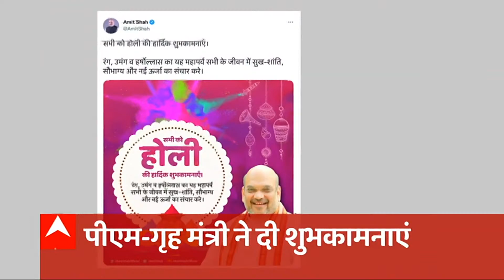Top News: देश प्रदेश में Holi की धूम समेत देखें इस वक्त की सुर्खियां | Headlines | Hindi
ABP Ganga LIVE: Yogi New Cabinet | Akhilesh Yadav | Holi in Mathura |Uttarakhand News |Breaking 24*7